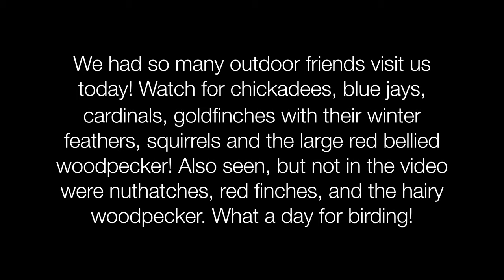Birding Fun!!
Birding-We saw so many different kinds of birds today! Enjoy!!